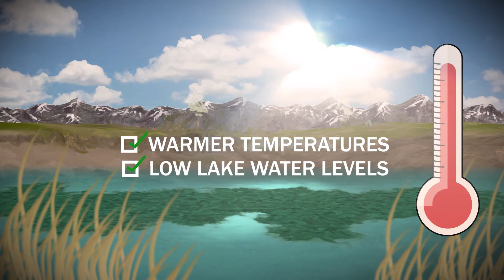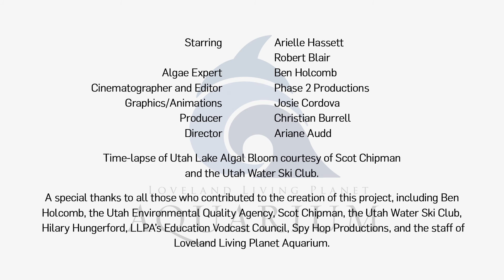What's So Scary About Algae?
It's spooky. It's mysterious. It's all over…it's algae?

We've seen a scare of algal blooms in Utah, and they're happening all over the world. But what is algae? Is it dangerous? What causes an algal bloom? Join us as we explore this aquatic plant, discover what causes algal blooms, and learn what we can do to prevent them.

Special thanks to Ben Holcomb, the Utah Environmental Quality Agency, Scot Chipman, the Utah Water Ski Club, Hilary Hungerford, LLPA’s Education Vodcast Council, Spy Hop Productions, and staff of Loveland Living Planet Aquarium for their immense help on this project.

Starring: Arielle Hassett & Robert Blair
Algae Expert: Ben Holcomb
Cinematographer and Editor: Phase 2 Productions
Graphics/Animations: Josie Cordova
Producer: Christian Burrell
Director: Ariane Audd

Time-lapse of Utah Lake Algal Bloom courtesy of Scot Chipman and the Utah Water Ski Club